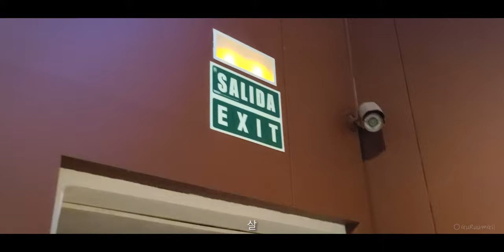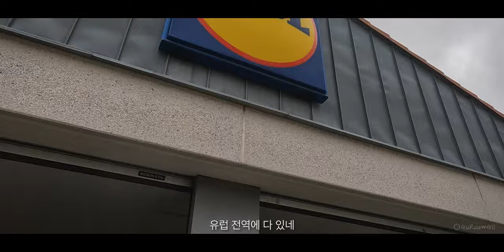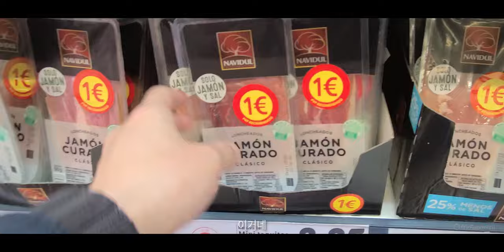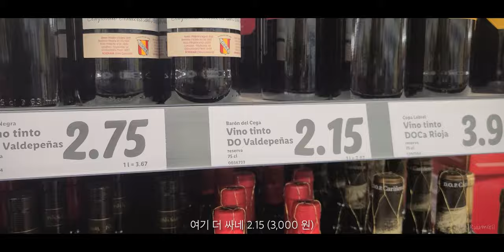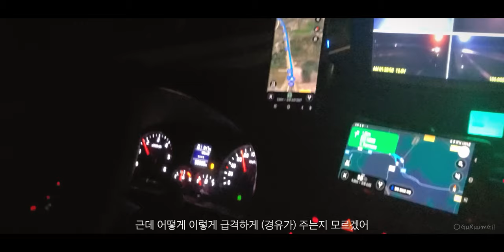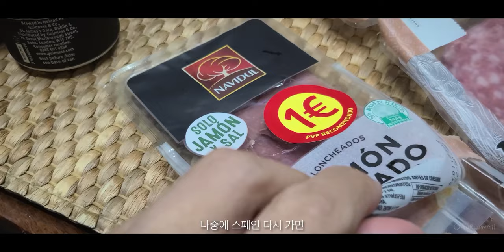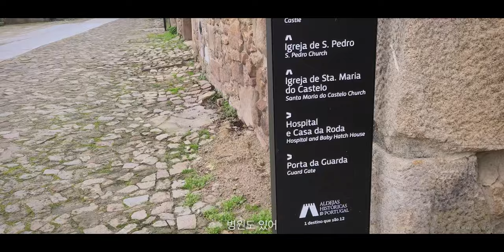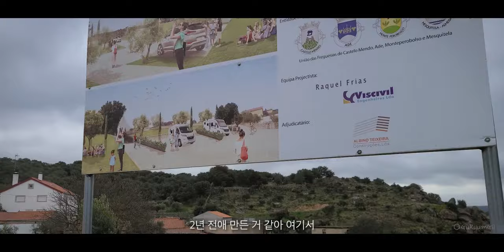유라시아 대륙 횡단을 떠난 남다른 이유. 스페인 지나 포르투갈 [캠핑카 세계여행, 유라시아 #48]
캠핑카 세계여행, 서쪽으로의 유라시아 횡단이 이제 끝나간다. 스페인 부르고스를 지나 도착한 포르투갈! 여기서 하루만 더 가면 목적지 호카곶이다. 우리는 호카곶에 12월 31일에 맞춰서 도착해야 할 이유가 있다.
갈 때 가더라도 스페인 하몬은 먹고 가야지... 점점 더 글로벌 해지는 우리의 캠핑카 생활!

- 한국에서 이곳까지 우리만의 이야기를 써 내려가며 달려왔다.
꿈속에만 자리 잡았던 유라시아 횡단이 우리의 기억이 되었다.

자동차 정비 좀 못해도 괜찮더라.
한국에서 생활비보다 더 안 들더라.

이 긴 여행의 시작은 잘 한 선택이었다.
유한한 인생의 이 쉼표는 매우 잘 한 짓이었다.

구름길은 또 간다. 구름길이 정한 방향으로 -

/ 이 영상은 2022년 12월 말에 촬영된 영상입니다. 유라시아 횡단 여행의 기록: 스페인 부르고스 수도원 앞에서 1박. 스페인 리들, 리들은 역시 우리에겐 최고의 슈퍼마켓. 하몬 구입. 포르투갈 국경 근처 무료 캠핑장에서 1박. 점점 글로벌해지는 캠핑카 밥상.

/ This video was filmed at the end of December 2022. A record of a trans-Eurasian journey: One night in front of Burgos Monastery, Spain. Spanish Lidl, Lidl is the best supermarket for us. Buy jamon. Overnight stay at a free campsite near the Portuguese border. The camping car dining table is becoming increasingly global.

유라시아 횡단 구름길, 구름길 캠핑카 타고 구름길 세계여행! 구름길 스페인, 구름길 포르투갈!